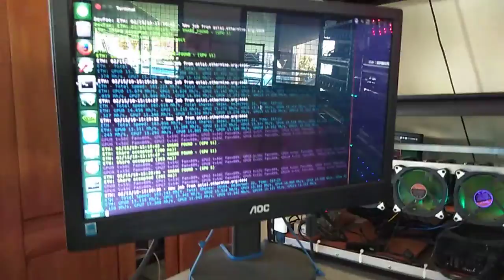Etherium farm mining HD